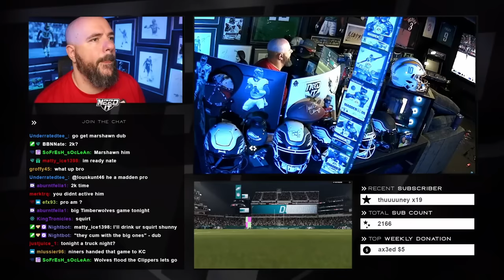I'M IN MADDEN HELL